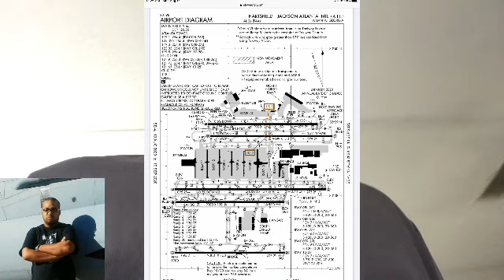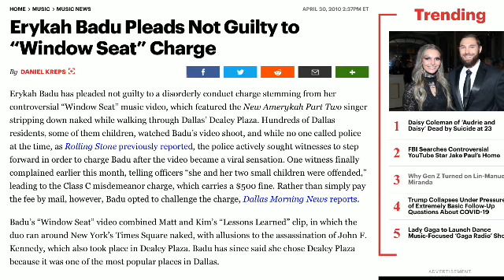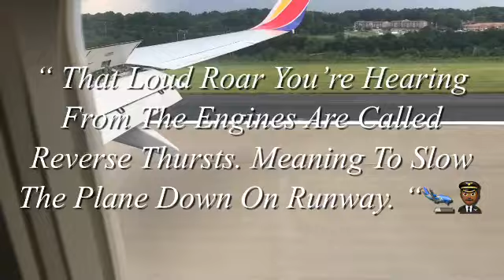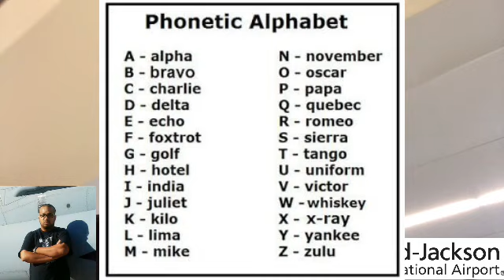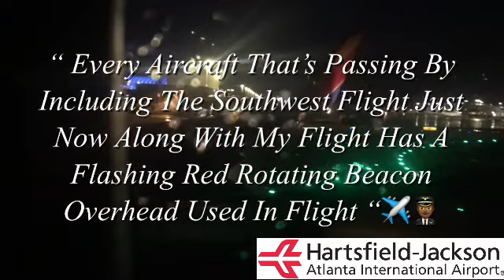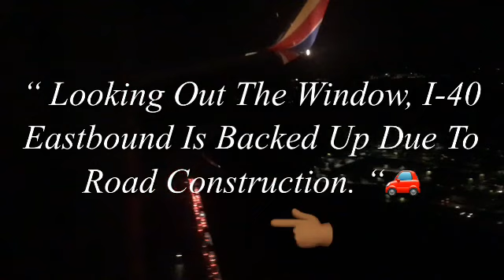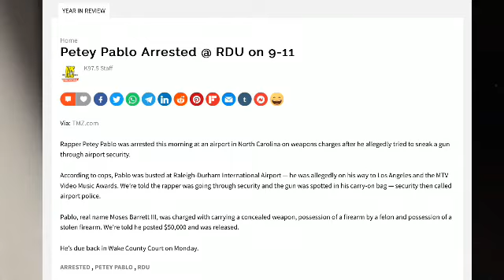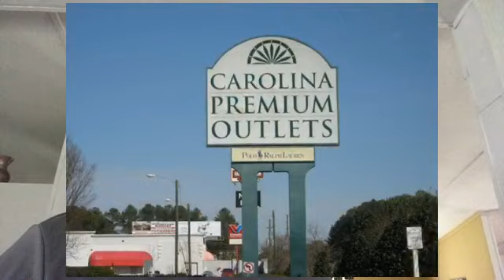“ My Aviation Vlog | DAL- ATL- RDU “✈️🛩👨🏾‍✈️